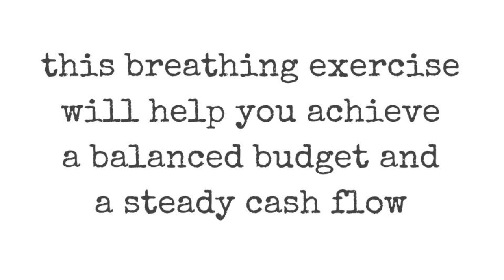Transcendental Administration 002 - Cash Flow Breathing Exercise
Breathing Exercise
for a balanced budget and steady cash flow
video by Lidia Maletin
the bureau - studio for art and bureaucracy
the association for accidental administrators